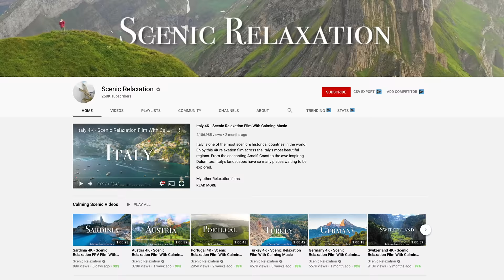Top 10 Places To Visit In France - 4K Travel Guide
France is easily one of the most incredible countries in the world!  Enjoy this 4K travel guide across France's most beautiful places. From the towering French Alps, to the mediterranean coast of the French Riviera, France truly has it all. Where is your favorite place to visit in France?

My Camera Gear